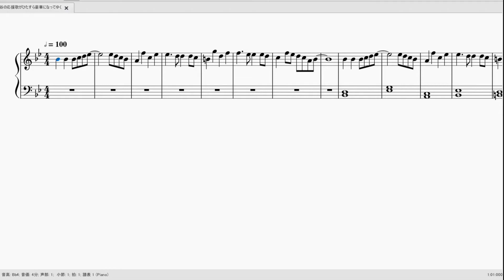【応援歌】【杉谷】どんどん豪華になっていく杉谷の応援歌（左打席）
今回は、人気にあやかろうと思い、帝京魂の応援歌です。

今年は杉谷選手の出番が多くて楽しいですよね。

ということでご視聴よろしくお願いします！

私たちはプロ野球の事柄について様々な視点から、遊びにつなげて楽しんでおります。
その一部をご覧いただけたらと思います。

ご意見ご感想ありましたら、コメント欄までお願いいたします。 ※この動画で扱っている内容は、誹謗中傷を目的としておりません。